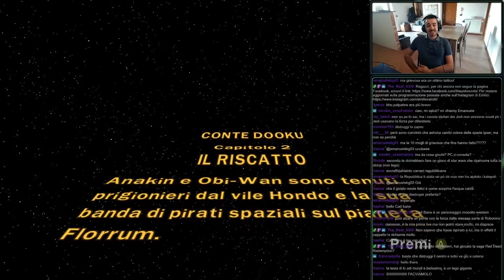14: “Darth Jar Jar Binks" (TCW)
___ 14: DARTH JAR JAR BINKS ___

Jar Jar Binks è davvero un sith? Scopriamolo nella missione su Florrum...

Canale Viola: The_Unbounds

Acquisti Consigliati:
1. “L’Ascesa di Skywalker” (Pre-Order)
2. “Leia: Principessa di Alderaan” (Libro)
3. “Master and Apprentice” (ENG)
4. “Baby Yoda” (Peluche)
5. “Phasma” (Libro)

N.B. Le donazioni sono un contributo volontario. L'intero importo viene utilizzato per i video e per il materiale necessario.